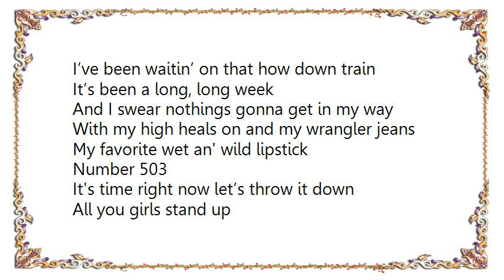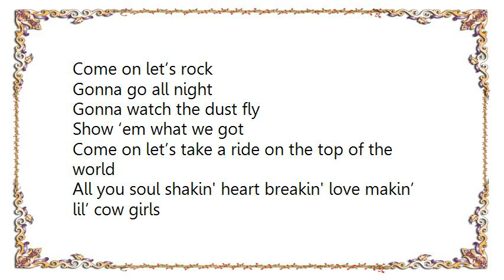Kerry Harvick - Cowgirls Single Version Lyrics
[Lyrics Kerry Harvick - Cowgirls Single Version]
I’ve been waitin’ on that how down train
It’s been a long, long week
And I swear nothings gonna get in my way
With my high heals on and my wrangler jeans

My favorite wet an' wild lipstick
Number 503
It's time right now let’s throw it down

All you girls stand up
Throw ya hands up
Come on let’s rock
Gonna go all night

Gonna watch the dust fly
Show ‘em what we got
Come on let’s take a ride on the top of the world
All you soul shakin' heart breakin' lil’ cow girls, woo yee haw

Three shots in and we’re up on that bar
Everybody cheers us on and we shine
Like crushed gold stars
Turn that jukebox up

Lay your money down
All you cowgirls here
Yippee yay coyote for another round
Jump on in here we go again

All you soul shakin' heart breakin' lil’ cow girls, yee haw

Just when you think
The nights all done
We’re just getting started to have a lil' fun

All you soul shakin' heart breakin' love makin’ lil’ cow girls

Lil’ cowgirls